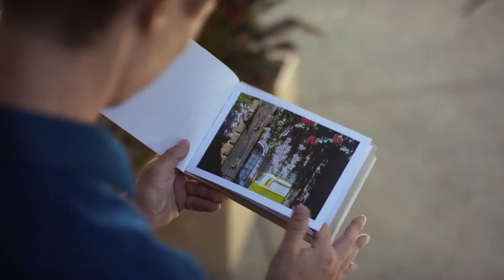A Picture Perfect Wedding | Official Trailer | 2021 | Emily Tennant,Tyler Johnston | A Romance Movie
Romance | Comedy

Cast : Emily Tennant, Tyler Johnston, Kylee Bush, Ben Bordeau, Loretta Walsh, Laura Mitchell

Director : Jason James

Plot : Wedding photographer Lindsey gets her big opportunity when a New York mogul’s son, Josh, asks her to shoot his sister’s wedding. Sparks fly as Josh and Lindsey prepare for ceremony, and the pair begin to fall for each other. But as the big day arrives and the project finishes, do they go back their old, separate lives or will they follow their hearts?